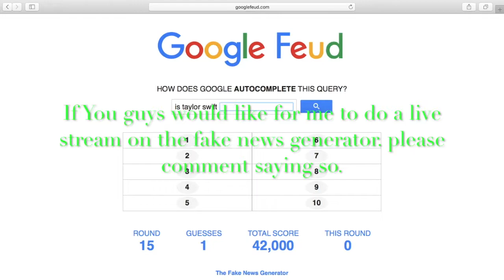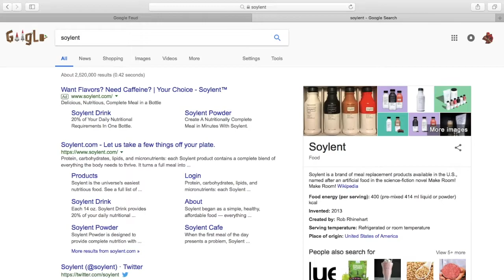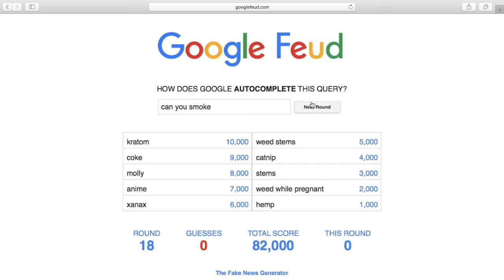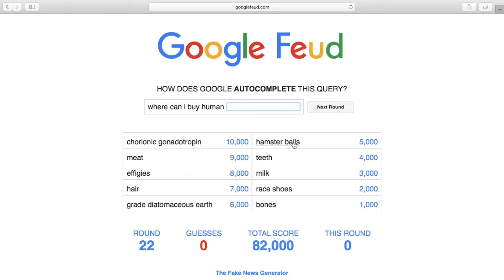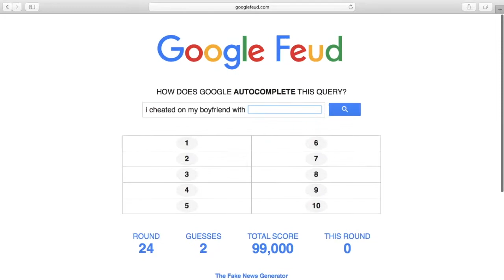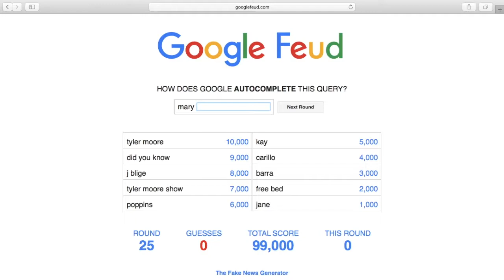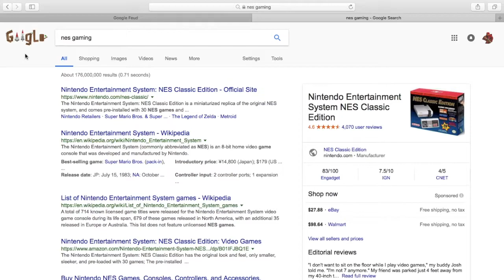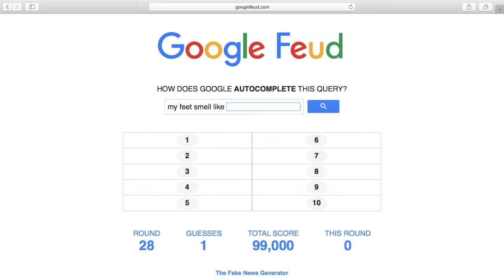Google Feud 2 | The Reboot